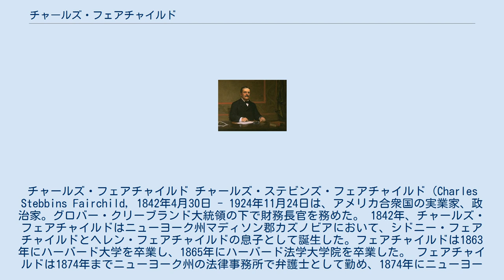チャールズ・フェアチャイルド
チャールズ・フェアチャイルド チャールズ・ステビンズ・フェアチャイルド（Charles Stebbins Fairchild, 1842年4月30日 - 1924年11月24日は、アメリカ合衆国の実業家、政治家。グロバー・クリーブランド大統領の下で財務長官を務めた。 1842年、チャールズ・フェアチャイルドはニューヨーク州マディソン郡カズノビアにおいて、シドニー・フェアチャイルドとヘレン・フェアチャイルドの息子として誕生した。フェアチャイルドは1863年にハーバード大学を卒業し、1865年にハーバード法学大学院を卒業した。 フェアチャイルドは1874年までニューヨーク州の法律事務所で弁護士として勤め、1874年にニューヨーク州副検事総長に任命された。その後1875年にニューヨーク州検事総長となり、1877年までその職を務めた。そして検事総長退任後、フェアチャイルドは弁護士業に復帰し専門的活動に専念した。 1885年、フェアチャイルドはアメリカ合衆国財務次官補に指名され、ダニエル・マニング財務長官の下でその任に就いた。フェアチャイルドはマニング財務長官の右腕として精力的に活動した。そして1887年、マニング財務長官が健康的問題により辞任すると、フェアチャイルドは財務長官代行となった。その後、グロバー・クリーブランド大統領はフェアチャイルドを正式に財務長官に昇任させた。 フェアチャイルドが財務長官に就任した当時、連邦政府は重税により大きな余剰金を抱えていた。フェアチャイルドは過剰な金額が国庫に蓄積されることを避けるため減税を行った。さらに財政資金を市中銀行に預け入れる計画を立案したが、これは議会によって否決された。そこでフェアチャイルドは市中銀行から国債を買い戻すことによって余剰収入を削減したが、議会の厳しい批判に晒された。しかしながらフェアチャイルドのこれらの政策によって政府の剰余金は市中に出回り、収支の均衡を図ることに成功した。 1889年、クリーブランド大統領の任期満了に伴ってフェアチャイルドは財務長官を退任した。その後フェアチャイルドはニューヨーク証券信託社の代表取締役に就任し、1904年までその職を務めた。またフェアチャイルドは、アトランタ・シャルロット航空鉄道の代表取締役とエリー・ピッツバーグ鉄道の理事長も務めた。 1924年、フェアチャイルドは82歳で死去した。フェアチャイルドの遺体はニューヨーク州マディソン郡カズノビアのエヴァーグリーン墓地に埋葬された。